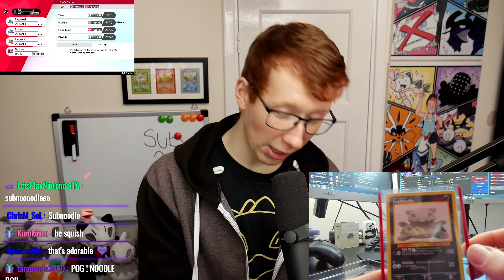I let Pokemon Fans send ANYTHING to my House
what happens when you let pokemon fans send things to your house?
★ Important Links! ★